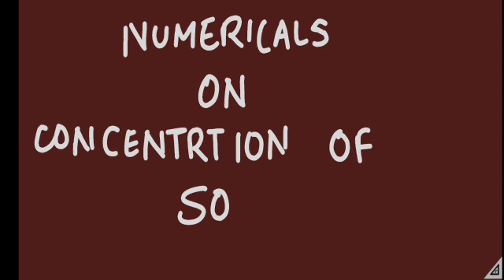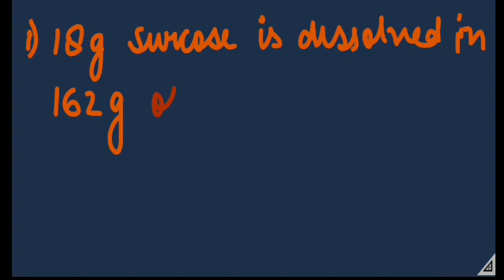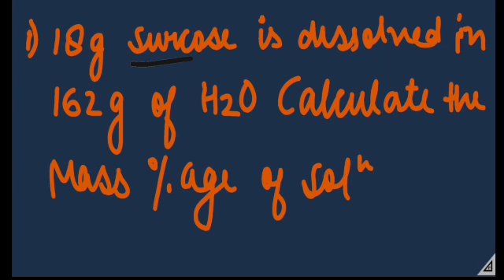Numerical On Concentration of Solutions | EDUCATION HUB